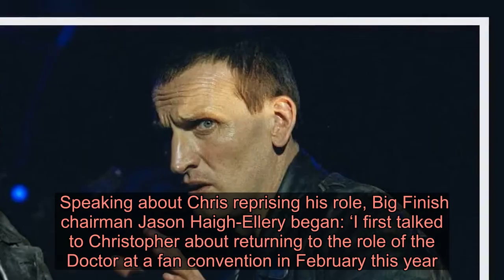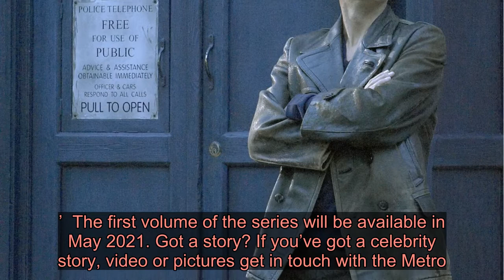Christopher Eccleston to reprise role as Doctor Who despite saying he’d never go back - Latest News